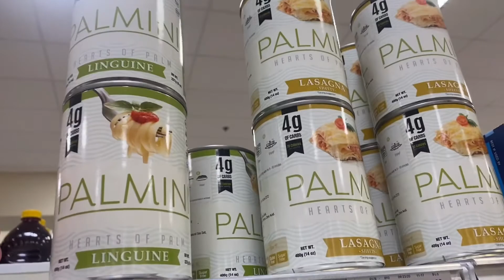Weekly Weigh In | Losing 200lbs on Keto (Not what I expected!)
I am Losing 200lbs on Keto. This weekly weigh in wasnt great this week but I’m posting it because I think it’s important to share the good & bad.

I struggled filming because of the weight gain but I'm optimistic that its just salt combined with water weight. I think I'm going to focus on counting every calorie, being mindful of my salt intake and just keep on track this week so that next weeks weekly weigh in is a better outcome.

Today I’m sharing the 10th episode in the series of My Road to losing 200 lbs - another weekly weigh in!

My name is Rachel Ford, I love to travel and I’m also overweight. On this channel I share my journey through life, my journey to losing 200lbs using keto, my workout journey, my kayak adventures & my adventures in life with my friends & family. When I’m not busy losing my camera or phone I take you along my adventures exploring the world with people I love.

I just started my weightloss journey, I still have a long way to go. This wasn't the best week, although losing 49lbs is great but the goal is losing 200lbs total.